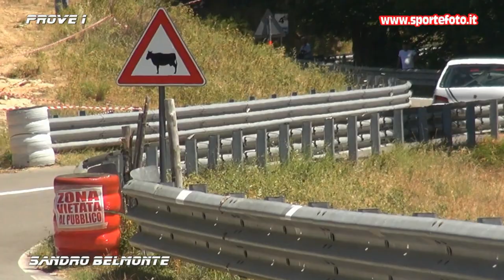Sandro Belmonte - 41` Coppa Sila (CS) 24-07-2022